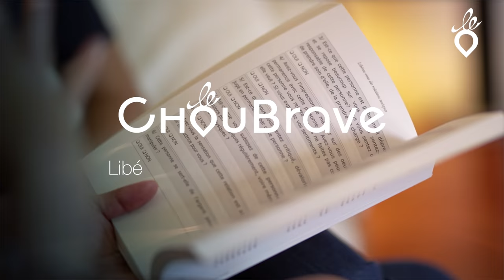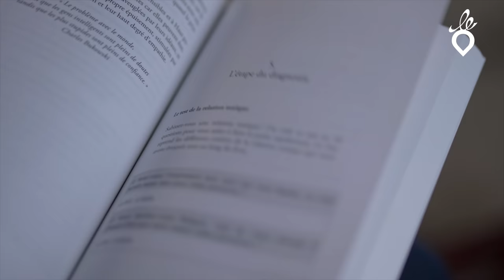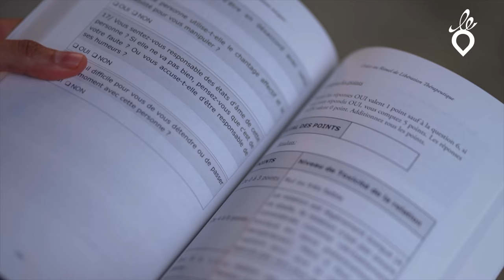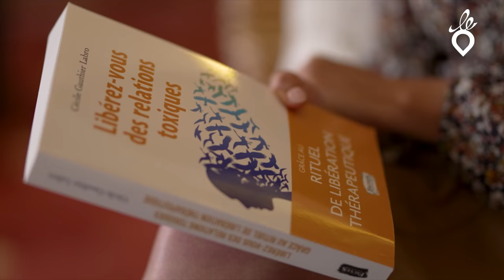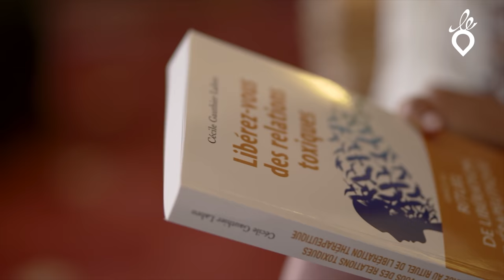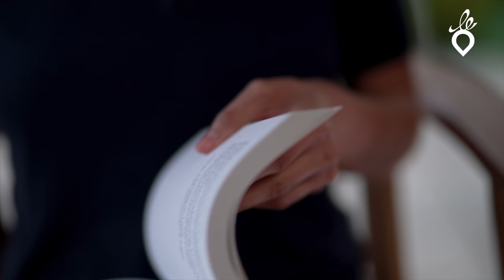Des relations toxiques à l’écologie relationnelle - Cécile Gauthier Labro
Le Chou vous emmène à la rencontre Cécile Gauthier Labro - Thérapeute en systémique relationnelle, Coach et Autrice du livre « Libérez-vous des relations toxiques » Publié aux Editions Fauves.

La qualité de nos relations est aussi précieuse que l’air que l’on respire. Elle a un impact direct sur notre santé mentale, physique, émotionnelle et énergique. Avez-vous remarqué comme certaines de nos relations nous nourrissent et nous épanouissent ? Et comme d’autres au contraire, nous vident, nous polluent, nous épuisent ?

Comment se retrouve-t-on plongé dans une relation toxique ?
Quelles sont les dynamiques qui nous y conduisent  et nous empêchent d’être nous-même ?
Quelles sont les étapes pour en sortir et ne pas y retomber ?
Le Rôle de l’entourage. Comment aider ?
Les Rituels thérapeutiques, un passage d’un état de souffrance à un état de libération et d’apaisement.
Comment faire face aux Manipulateurs et aux personnalités toxiques ?
Comment se réaliser soi-même et cheminer vers l’écologie relationnelle ?